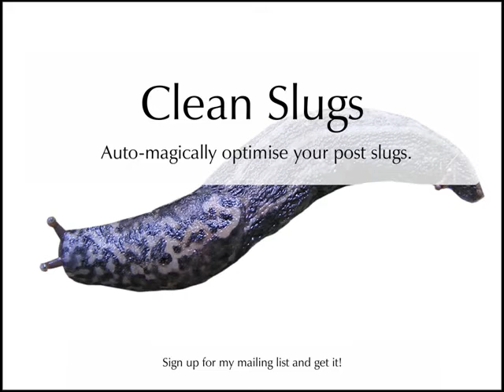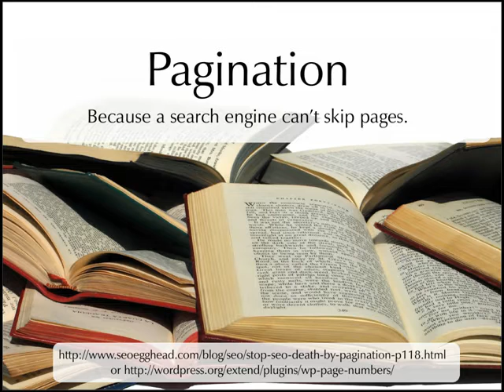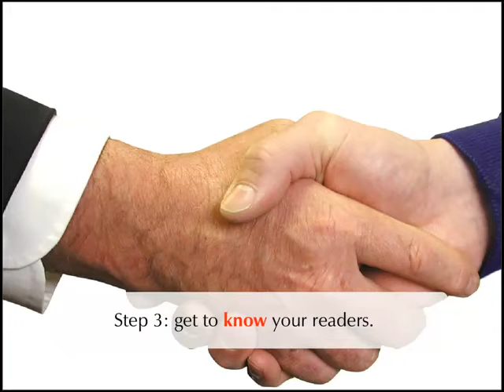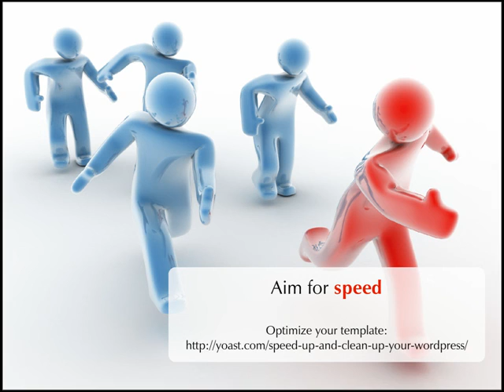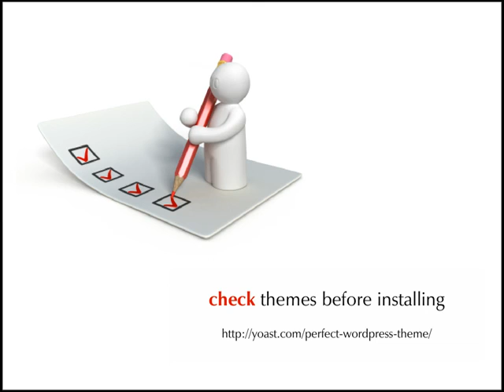Wordpress SEO Tips - EBriks Infotech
OPTIMIZE YOUR URL STRUCTURE (PRETTY PERMALINKS)
OPTIMIZE IMAGES IN YOUR POSTS
CREATE A GOOGLE SITEMAP
CUSTOMIZE EACH POST TEXT
INTERLINK KEYWORDS BETWEEN CONTENT
PROVIDE VALID HTML/XHTML CODE
CACHE YOUR BLOG'S FREQUENTLY
INSTALL A WORDPRESS SEO PLUGIN
RECYCLE OLD POSTS AND REVIVE OLD PERMALINKS
LINK TO RELATED POSTS